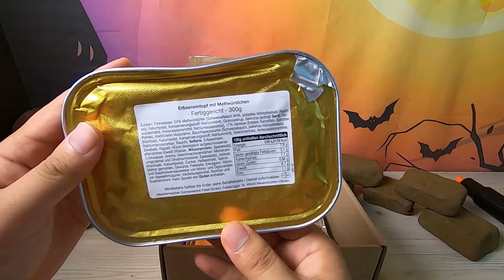Gorgeous combat food set [Fictional Video] | Monster Meal ASMR Sounds | Kluna Tik style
Combat food was better than I thought. ^^